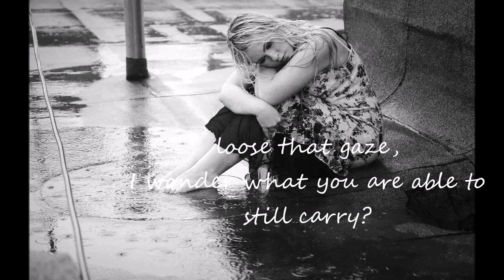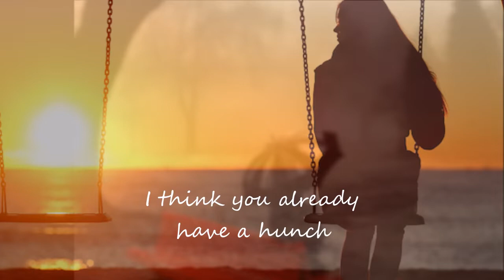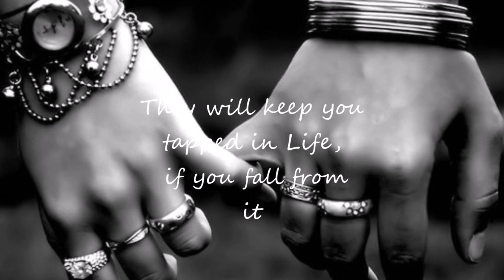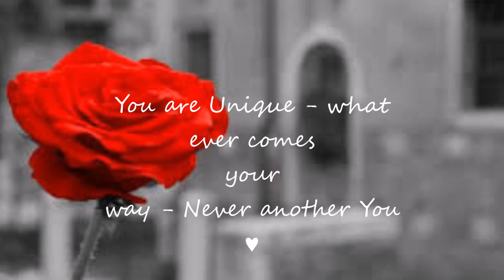Johanna Kurkela - Ainutlaatuinen (sanat)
Kappale: Ainutlaatuinen
Artisti: Johanna Kurkela
CD-levy: Hyvästi, Dolores Haze
Julkaistu: 2010
Sävellys: Teemu Brunila
Sovitus:
Sanat: Markus Koskinen

SANAT:
Missähän sut tehtiin
Tähtien tuolla puolella
Muovailtiin huolella

Ethän sä ikinä
Kadota tuota katsetta

Mitähän se vielä kantaa voi
Korkealla kun näin se soi
Ei mitään tuu niin painavaa
Et se sinut musertaa

Kaunis pieni ihminen
Sä olet ainutlaatuinen
Mitä vastaan tuleekaan
Toista sua ei milloinkaan

Keskellä ihmettä
Sen tajuu vasta jälkeenpäin

Taidat aavistaa jo sen
Yksin täytyy jokaisen
Polku mennä pimeään
Että pystyy elämään

Kaunis pieni ihminen
Sä olet ainutlaatuinen
Mitä vastaan tuleekaan
Toista sua ei millonkaan

Sä saatat selvitä
Vähin vammoin matkalla

Ystäväsi huolehtii
Kun askelees on hatarat
Elämässä pitää kii
Jos sen päältä putoaa

Kaunis pieni ihminen
Sä olet ainutlaatuinen
Mitä vastaan tuleekaan

Sä olet ainutlaatuinen
Mitä vastaan tuleekaan